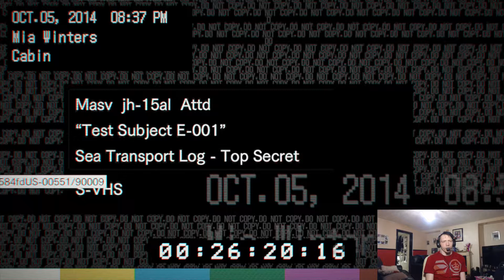Resident Evil 7 Biohazard Walkthrough Part 13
Hey guys part 13 and on the boat now, so am guessing there's not much left now, but its getting gd now have ive seen :)

Arist - AJ Phoenix
Song - PhoenixBass
Album - Phoenixjourney